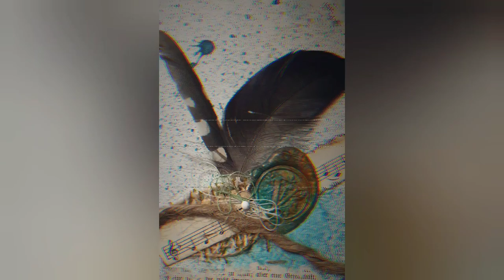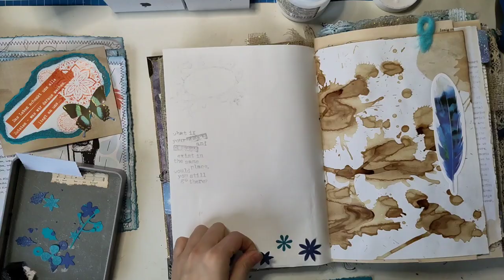Sprüche Journal Cosmos Infinity - Dye Cuts für das Junkjournal [deutsch]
Natürlich dürfen auch Dye Cuts nicht fehlen in einem guten Junkjournal.

Herzlichst - Varaya